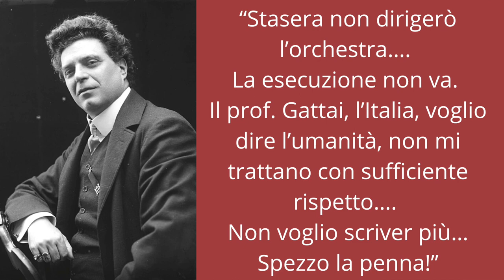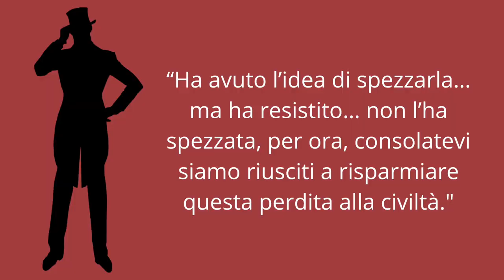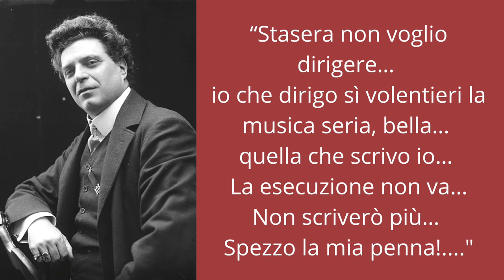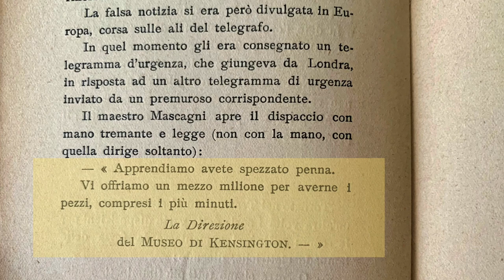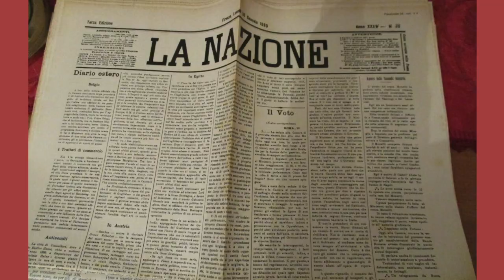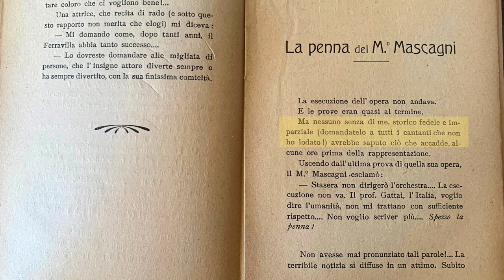Pietro Mascagni e la penna spezzata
In questo aneddoto ritroviamo Pietro Mascagni alle prese con la messa in scena di una sua opera. Ma se le cose non vanno come il compositore vuole c'è il grande rischio che lui molli tutto prima della prima, o peggio, decida di non comporre mai più!